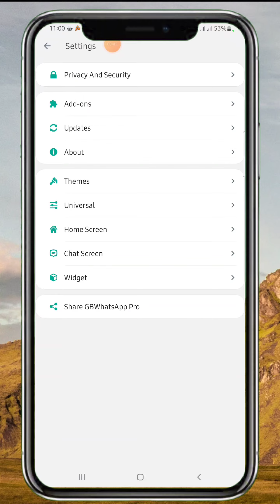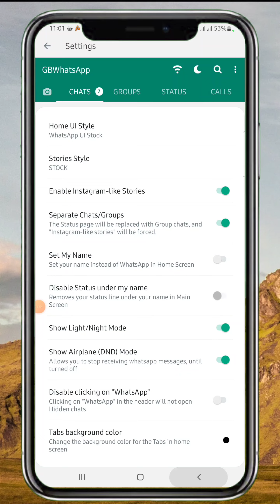GB whatsapp new features in updated | like Instagram stories || afsomali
ma isticmaashaa GB WhatsApp?

WhatsApp-ka status-kiisa ka dhigo sida Instagram-ka oo kale hadaba si aad u fahanto  muuqaalkaan,

fadlan dhameyso kadibnah raac wadadaan marayo oo kale